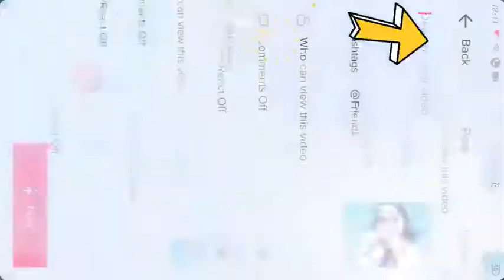Aaja Aaja Piya Ke Bazar Mai |- Humshakals (2014) Movie